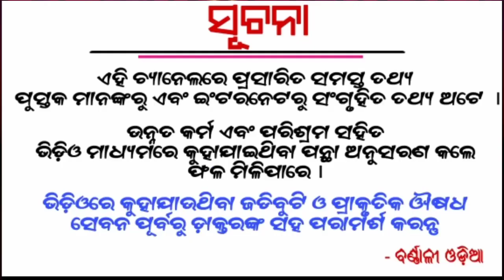ନିଜର ଭଲ ଚାହୁଁଥିଲେ ଏହି (5ଟି ସ୍ବପ୍ନ) - କାହାକୁ କୁହନ୍ତୁ ନାହିଁ | odia bayagita, anuchinta, sadhubani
Etc.

1- Daily Horoscope
2- Janiba Katha
3 - Rasi Buchar
4 - Bastu Buchar
5 - Sadhu Bani
6 - Niti Bani
7 - Ajira Anuchinta
8 - odia bayagita
9 - odia sadhubani
10 - odia anuchinta
11 - odia tips
12 - odia vastu tips
13 - vastu bichara
14 - odia nitibani
15 - odia chanakya niti
16 - odia astrology tips

Tarang TV

Nua Bohu

Tara Tarini

Sarthak Tv

Odia online

Gyana Bhandar

Janiba Katha

Odia bohu

Odia updates

Sonali dash

Odia jhia

Odia sansar

Motivational odia

jugadarsana khusijiban

prathana tv

odia sansar

gyana nadi

DTV odia

crazy odisha

super odisha

bishnupriya odia

odia updates

Barnali odia

Durga stv